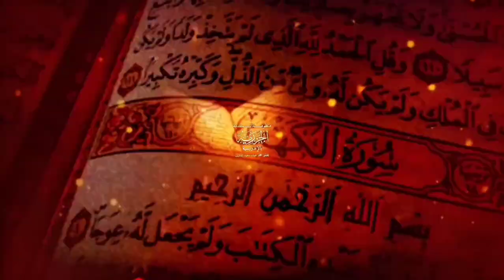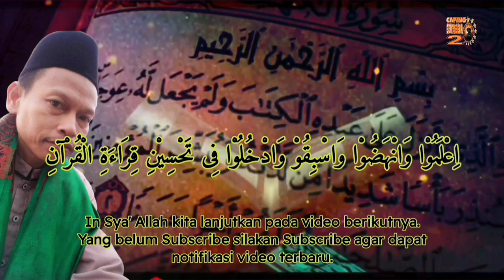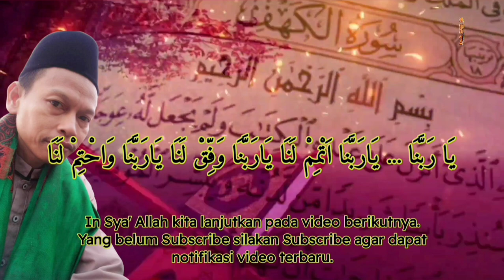Matan Nadzam Jazariyah Bahasa Indonesia Part 9 (Mad Far'i, Waqaf wal Ibtida)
Matan Nadzam Jazariyah Bahasa Indonesia Part 9

Mad Far'i, Waqaf wal Ibtida